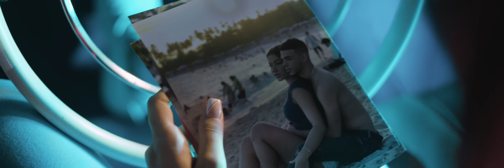Melodias del Ghetto - Prefiero estar sola (Video Oficial)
Mix & Master  @CrivasOficial

LETRA

INTRO

No sabía si estaba equivoca’ de número,
tu fuiste mil cosas conmigo menos
sincero.

Te marchaste dejándome en el aire
Y supe que estaba con un cobarde,
Sigo pidiéndole a Dios que te guarde
Pero que cuando vuelvas ya sea tarde.

CORO

¿Por que cuando te busco pa´ que hablemos
tu siempre te me escondes?
No sabia que el espacio que tanto me pediste
tenía nombre.

Ahora entiendo porque tantas llamadas
que tú nunca responde
Yo prefiero estar solo que rogar donde no me corresponde.

VERSO

No me duele porque se que tú estás consciente de que lo bueno siempre gana,
Yo no quiero el mal pa´ usted, pero debajo del sol
todo el que debe la paga.

Por los que andan rompiendo corazones
el karma nunca toma vacaciones,
Tu podrás navegar por mil colchones
y nadie va a tener mis intensiones.

CORO

tenía nombre.

Yo prefiero estar solo que rogar donde no me corresponde. X2